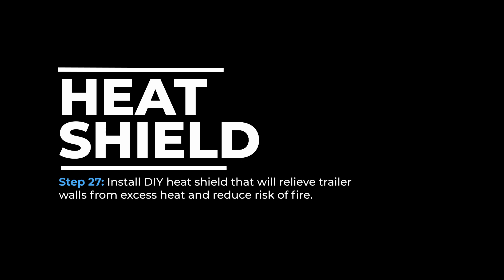Sauna Trailer Step 27: Building a DIY Heat Shield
This is a short excerpt from Sauna Trailer the movie. In this video, Sergei constructs a simple heat shield for the sauna trailer out of corrugated metal and wiggle board.

🌪 Need a good blender?

🔥 My Favorite Sauna-Related Resources:

Mobile Saunas by Karlis Otto Kalnins
The Art of Sauna Building by Bert (Pertti) Olavi Jalasjaa

📦 Cool Sauna Products:

Barn Light Fixture
Emergency Light Bulb
Corroseal Rust Converter
Wood Fire Carrier Bag
Wool Pilot Sauna Hat
Wool Sauna Hat
Borsch Sauna Hat
Aluminum Cargo Tie-downs
Sauna Instruments

This means I make a little bit of $ when you click on some of the links in my video descriptions. Clicking on my links costs you nothing, in fact it often saves you $$$.

🎬 Keep Watching...